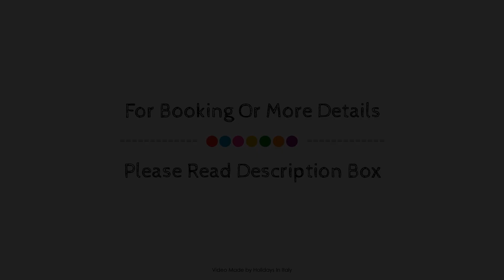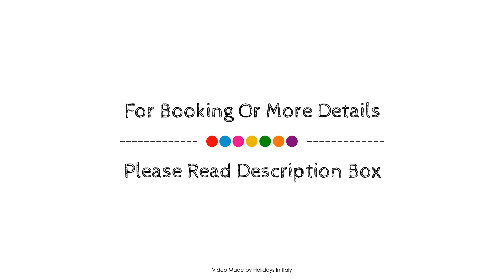Hotel Terme Saint Raphael, Ischia Island, Italy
About Property:
Hotel Terme Saint Raphael is perfectly located for both business and leisure guests in Ischia Island. Both business travelers and tourists can enjoy the property's facilities and services. 24-hour front desk, Wi-Fi in public areas, room service, family room, car hire are on the list of things guests can enjoy. Each guestroom is elegantly furnished and equipped with handy amenities. The property offers various recreational opportunities. Hotel Terme Saint Raphael combines warm hospitality with a lovely ambiance to make your stay in Ischia Island unforgettable.
Searching For
1. Hotel Terme Saint Raphael - Ischia Island
2. Hotel Terme Saint Raphael - Ischia Island Virtual Tour
3. Hotel Terme Saint Raphael - Ischia Island Rooms
4. Hotel Terme Saint Raphael - Ischia Island Amenities
5. Hotel Terme Saint Raphael - Ischia Island Videos
6. Hotel Terme Saint Raphael - Ischia Island Offers
7. Hotel Terme Saint Raphael - Ischia Island Deals
Audio Credit:
Track Title: Reasons To Hope
Artist: Reed Mathis